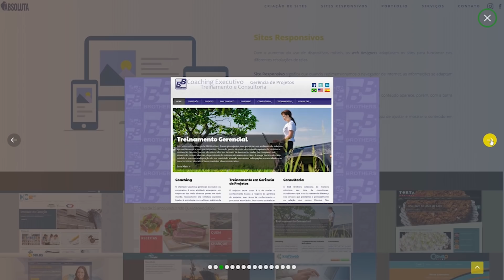Kuznetsov - O "navio assombrado" da Marinha Russa